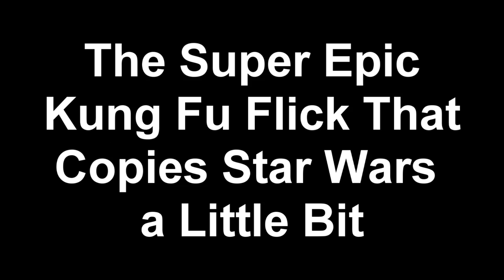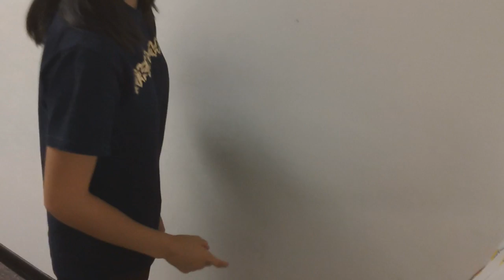The Super Epic Kung Fu Flick That Copies Star Wars a Little Bit (Trailer)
A film we made for the second week of Martial Posture Summer Camp 2011.